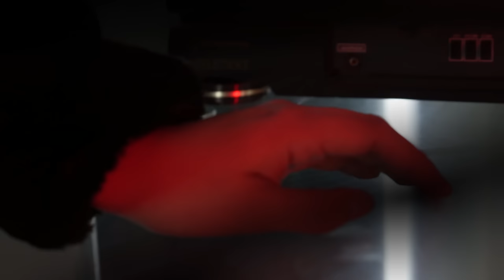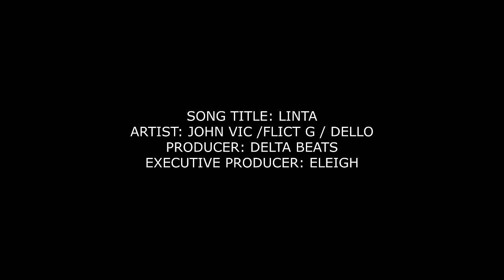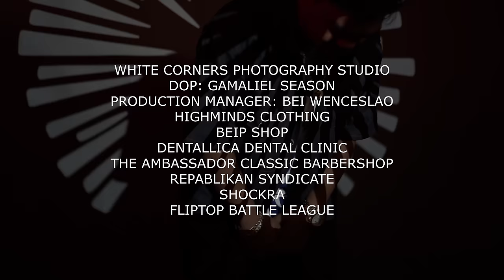LINTA - JohnVic Feat. Flict-G , Dello ( OFFICIAL MUSIC VIDEO )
DELTA BEATS
Covered Art, Mix mastered ,Video Edited, & Directed : Wendell Gatmaitan.

FLICT - G.

Special participation : Eleigh Apor.